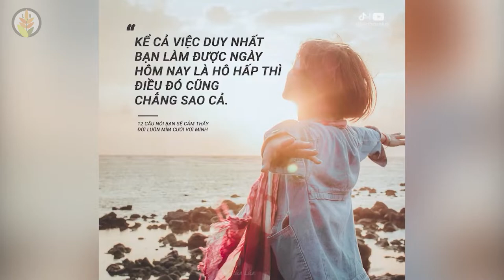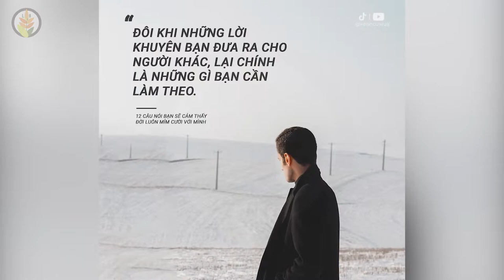Cuộc Đời Sẽ Luôn Mỉm Cười Với Bạn Nếu Như Bạn Đọc Những Câu Nói Này